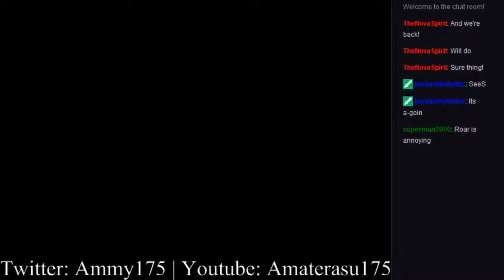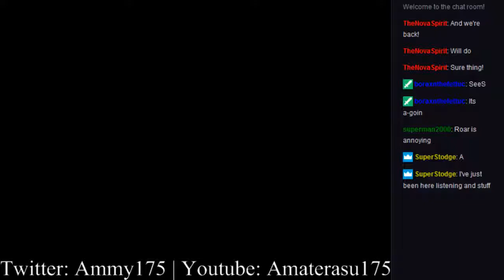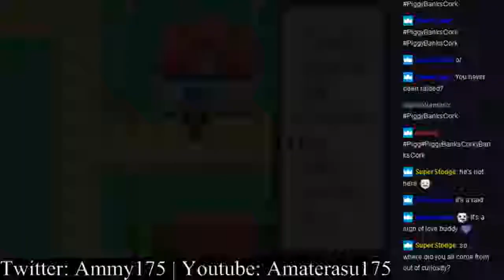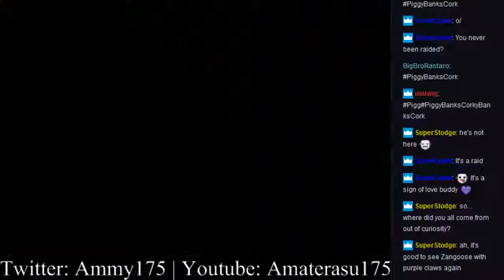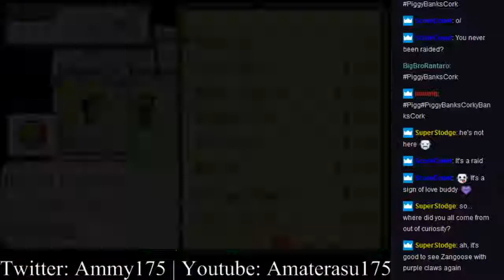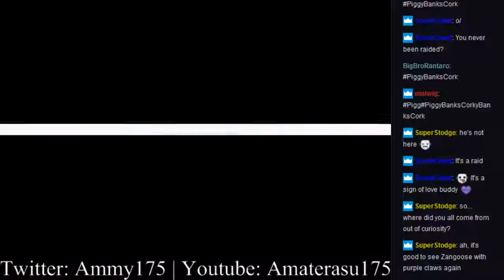Pokemon Emerald Deluxe: Part 10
We defeat Flannery and start Norman's gym!